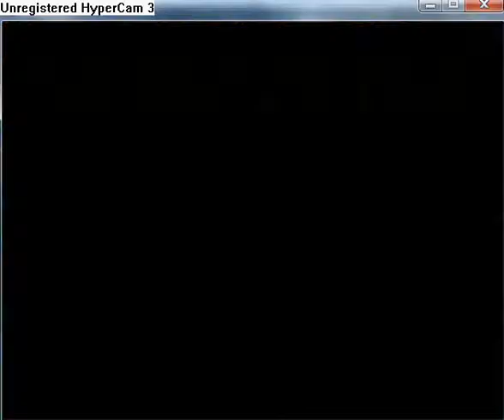Manifest walkthrough part 88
To complete this ruins you have to have Guidebook from Eborill. In the second room you can find Potent Tonic. In the last room is Elixir of the Owl, Fire Talisman, Amethyst Faieshard and Nayrin Keystone.